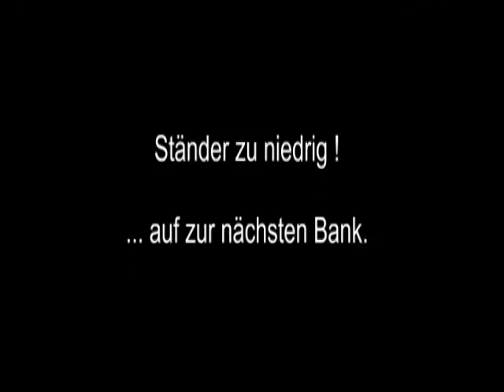Raw Benchpress - 2 x 200 kg - "Masters 60+" - Walter Kurda - 2014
... mit Marc und Tom ...